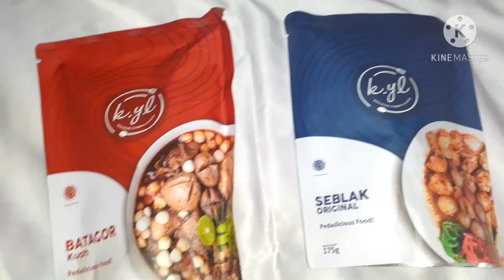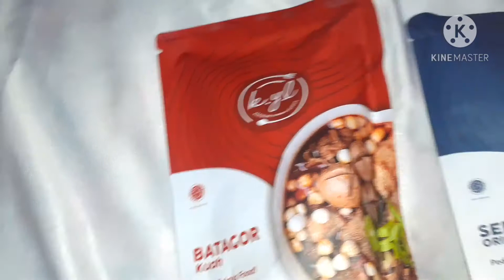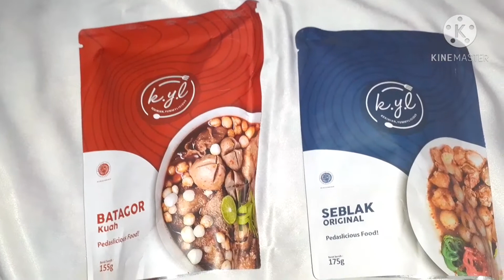Kylafood - Seblak & Batagor